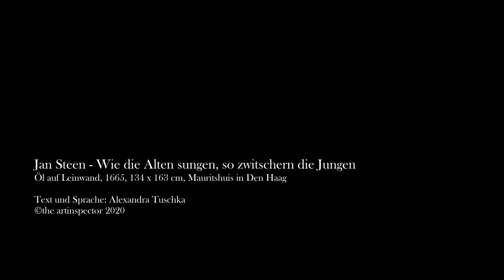Jan Steen - Wie die Alten sungen, so zwitschern die Jungen